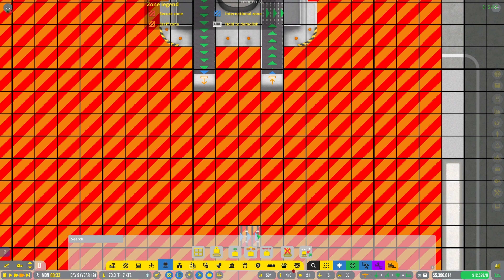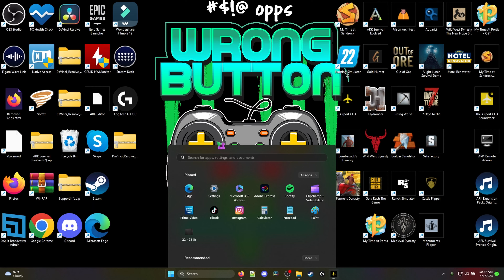Airport Ceo 2023 Medium Size Airport part 2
Welcome to season 2 of Airport CEO 2023. Today this part 2 of setting up a medium Size Airport.

leave comment to let me know what you think

on live stream just say Hi

Airport CEO is a tycoon and management game where you take the seat as a CEO of your own airport. You will build the airport’s infrastructure with everything from runways and taxiways, gates and aprons to constructing terminals with check-in, security, restaurants and shops. You will manage the business perspective of the airport by hiring employees and executives, making deals with airline companies and making sure that ends meet by keeping an eye on budget and resources.

Your objective is to build and manage your airport to perfection by making strategic decisions, designing the optimal airport layout and ultimately making sure that your passengers and airlines are satisfied. You will need to build the entire airport from scratch including terminal foundations with floors, walls, doors and items as well as the airport infrastructure including runways, taxiways, aprons and other airport infrastructure. Everything in Airport CEO is deeply simulated and it is your job to make sure it all runs smoothly and with a positive bank account.
Airlines
Airlines and their travelers are an essential element of Airport CEO as they consist of the main source of your airport’s income. Signing contracts with airlines bring cash-flow and passengers to your airport which in term means opportunities for receiving different service fees, as well as passenger expenditures. Airlines come in different sizes and have different requirements on your airport and the services you offer, you are responsible for not only planning the flight schedule but also for meeting and maintaining the needs. Occasionally you will need to handle emergencies and delays due to bad weather or accidents in the area, all which will put your management skills to the test.